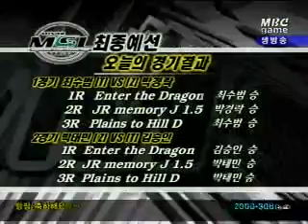mbc3ststar 1201 1r 6b